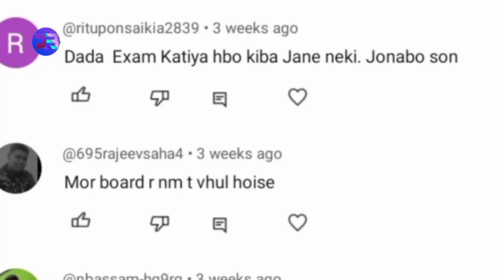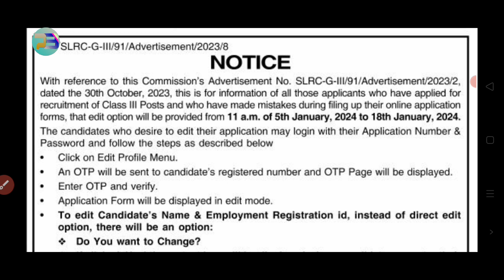ADRE Application Correction 2024 | ADR Online Application Edit Notice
ADRE Application Correction 2024 🔴 Assam direct recruitment application correction
ADR Online Application Edit Notice

Adre 2.0 job update
Assam police si new post
adr 12600 job notification
Atma nirbhar asoni assam
Assam police running video
Assam police running tips
Assam police long jump tips
Assam police grade 3 and grade 4 new post
Assam govt upcoming job vacancy 2023
Assam Direct Recruitment Correction